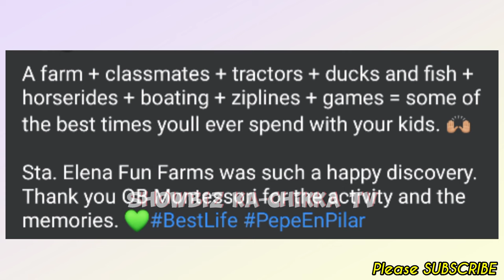Korina Sanchez HINDI ALAM KUNG PAANO PAPABABAIN si Pepe sa Tali Climbing! Pepe & Pilar Adventure!💞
Keep Safe!☺